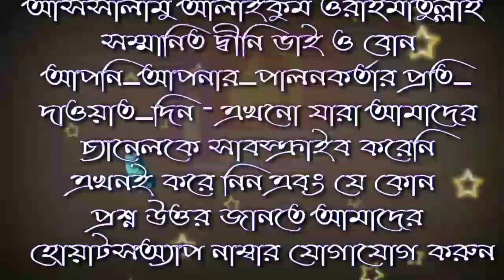ফিতরা দেওয়ার উত্তম সময় কোনটা by শায়খ জাহিদ আল মাদানী